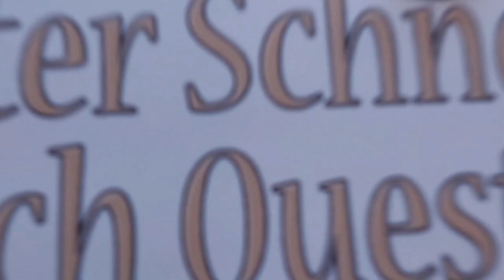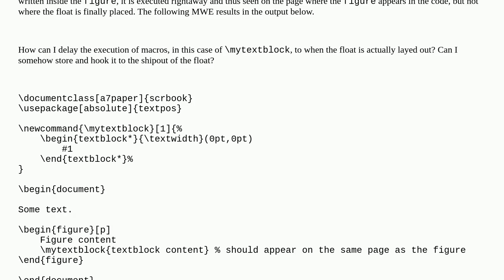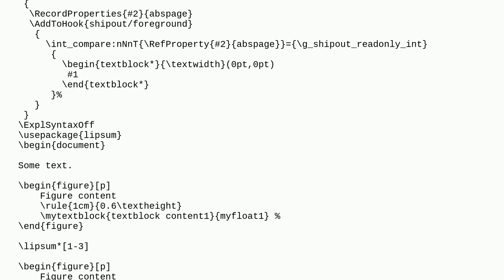Tex: Delay macro execution to when the container float is placed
Delay macro execution to when the container float is placed

A special thanks goes out to the community

  hooks floats